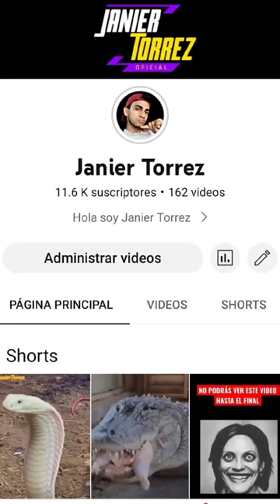Animales Que Te Ven Como Una Chuleta De Pollo 🍗😱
En este video te presento otro cocodrilo
El cocodrilo del Nilo

una bestia que puede llegar a medir cm descumunales😱🐊

Espero este video te guste
 comparte